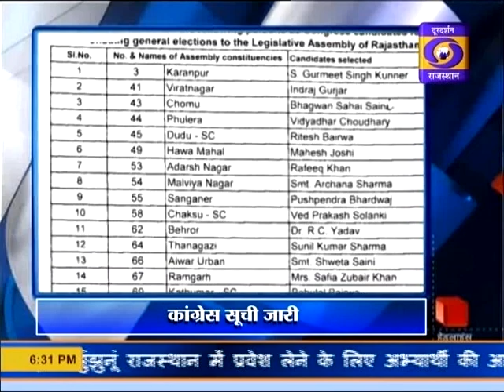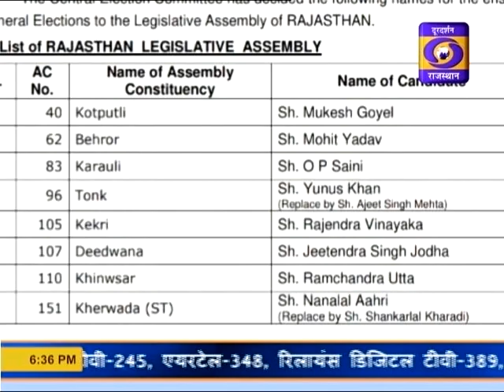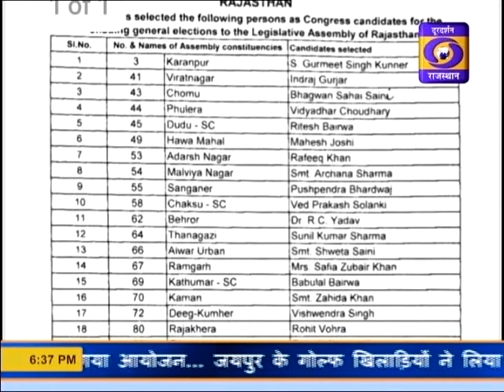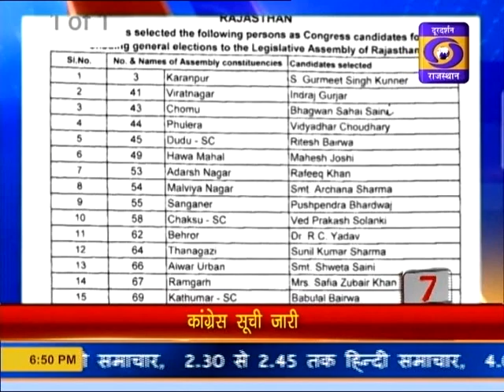19 NOVEMBER 2018 - 6.30 PM HINDI NEWS